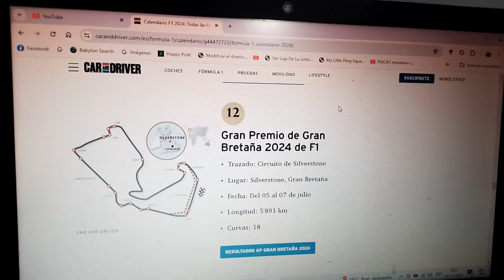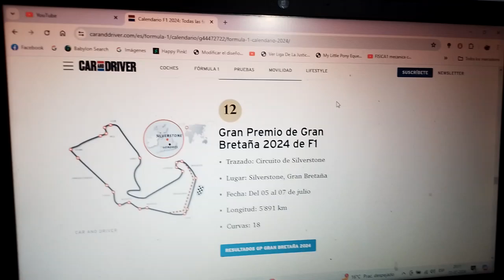Previa GP de Gran Bretaña 2024 de F1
Una breve previa de lo que será el Gran Premio de Gran Bretaña en el Circuito de Silverstone de la actual Temporada 2024 de Fórmula 1

Para esta competencia volveré a apostar por el neerlandés tricampeón mundial Max Verstappen para que luego del fatídico GP de Austria vuelva a seguir ganando para obtener su tetra campeonato